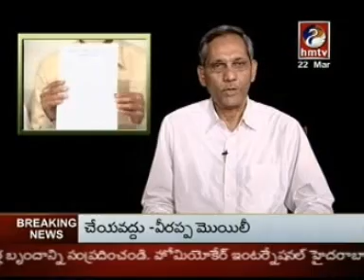HMTV Vartha Vakya TDP Part2